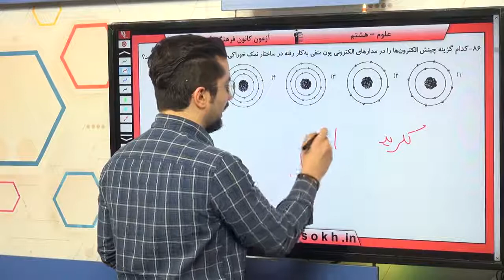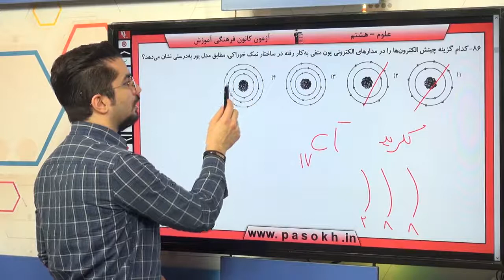پایه هشتم علوم از درون اتم چه خبر؟ سوال 86 درصد پاسخگویی 27